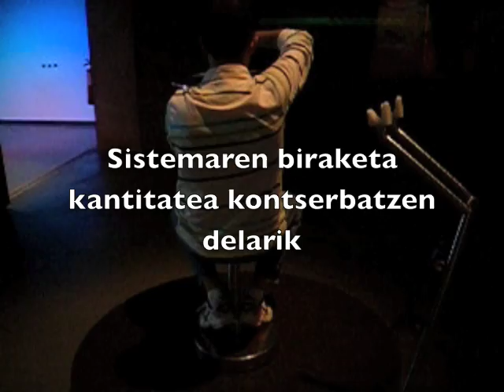Bizikleta Gurpila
Olabide ikastolako fisika gela: Gurpilak alde batera biratzerakoan ni beste aldera birarazten nau, sistema osoaren biraketa kantitatea (fisikan momentu angeluarra esaten duguna) kontserbatzen delarik.

SanRoFilms